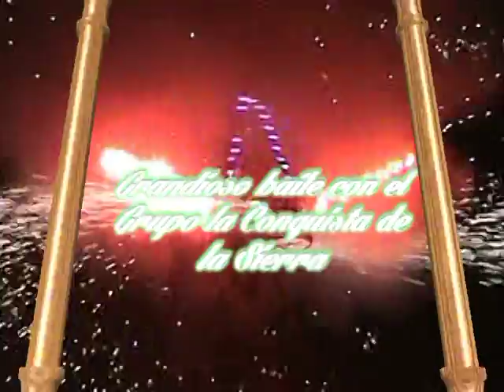presentacion del baile del aguacate mpio de acatepec este 2015 lo mas nuevo